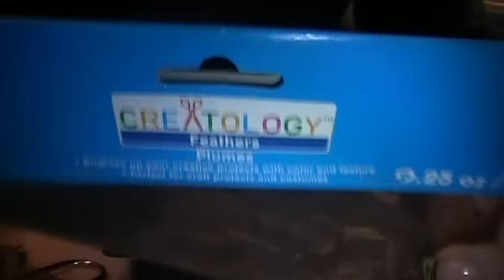DIY: Feather lashes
hey everyone! im goin to be showing you all how you can make your own cheap feather lashes, like the ones that miley wore in her cant be tamed video! its super easy, so give it a try! let me warn you that the feathers can get a bit messy!! so have a vacuum ready xD until next time ill talk to you guys later! if you have any quesiton feel free to leave them down in the comment section below =]

~Brenna*sweetbrennagirl111*butterflybeautyspot